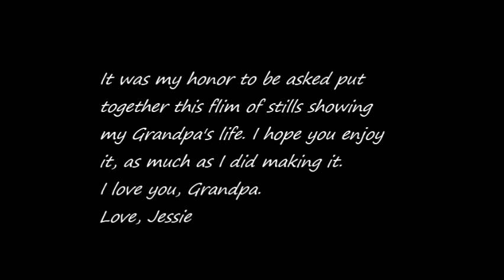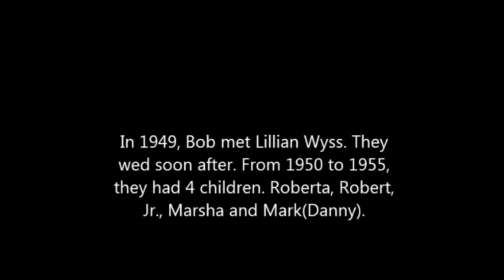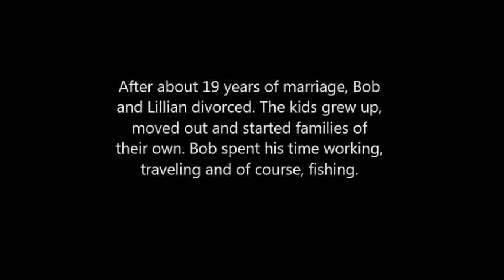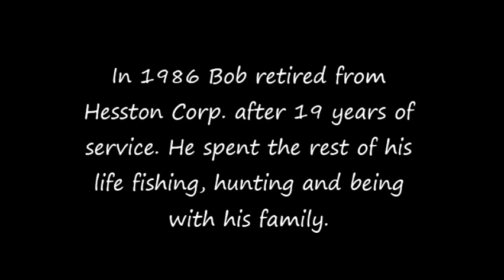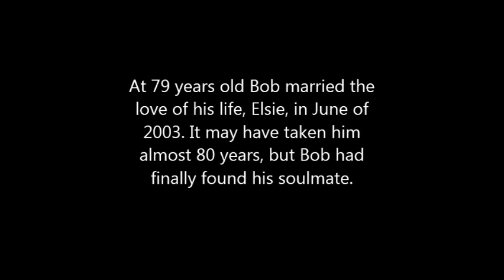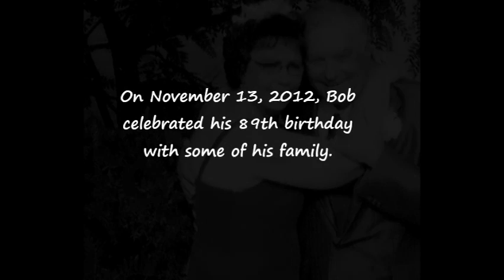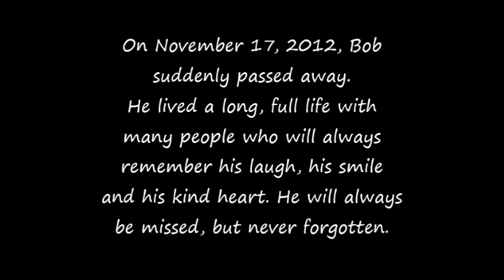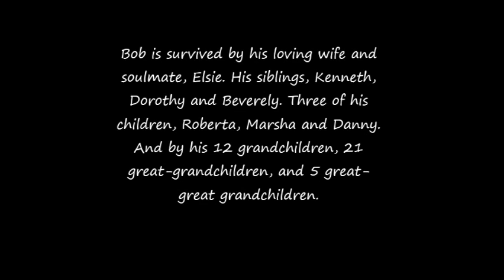In Loving Memory of Robert Phillips, Sr.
My Dad signed me up for the job of making my Grandpa's(his Dad) video montage for his funeral. I spent a week working literally night and day on this. Collecting photos, editing photos, and then more hours putting together all the photos, and endless searches for music. And I'd do it all over again. I love my Grandpa and of course love my Dad, and would do anything for him. It turned out well and got a great response from everyone. I uploaded it to make it accessible to other family members that were not able to attend his funeral.